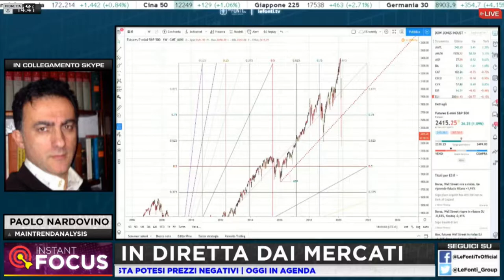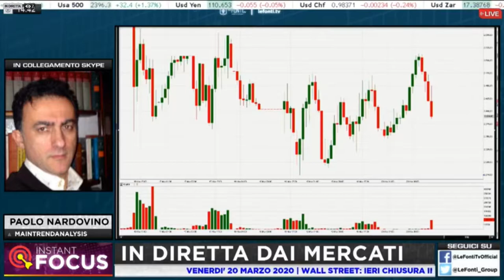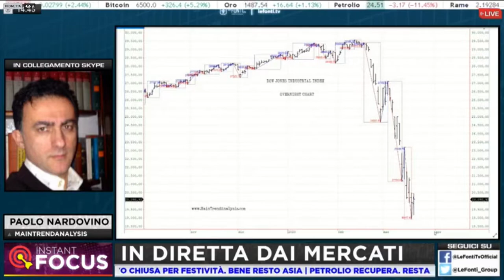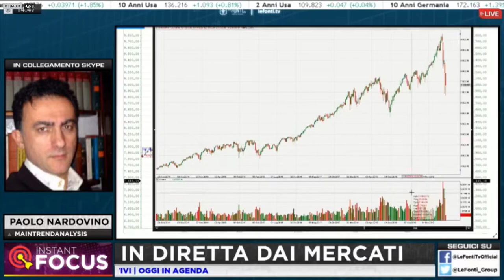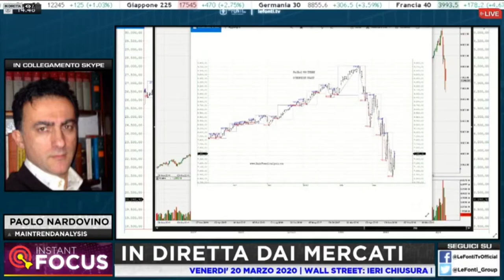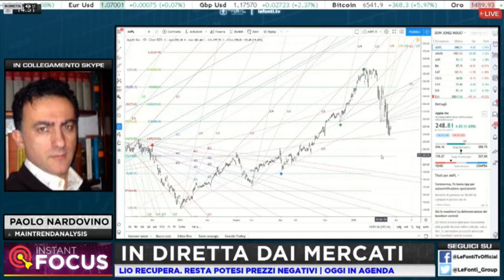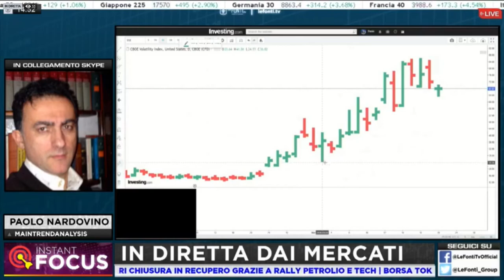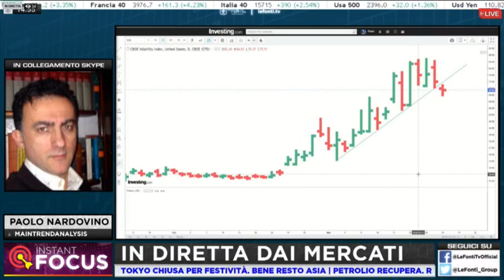Analisi 20 marzo 2020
Intervento si Paolo Nardovino su LeFonti TV